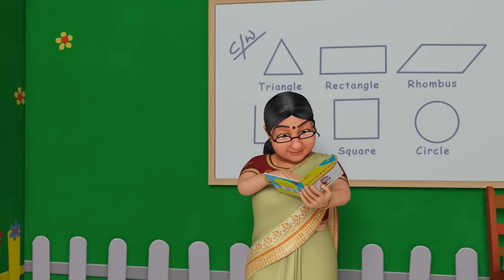Chalo Chalo Hum School Jaate Hain | Hindi Rhymes for Children | Infobells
An entertaining Hindi Rhymes for Children capturing the joy of going back to school, were kids get enormous opportunity to focus on various activities, learn new things, socializing with classmates, etc.,